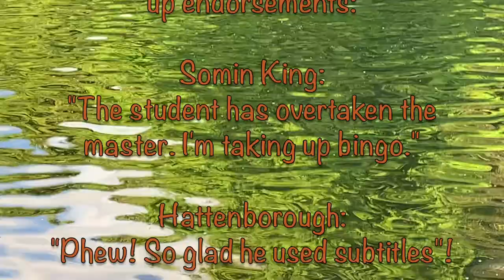Birds of Bute Trailer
This is the trailer for my film "Birds of Bute ...and beyond", a 50 minute film about some of the birds in Cardiff's central parkland, which is viewable on this site on YouTube. There is a link at the end of the trailer which will take you to the full film!